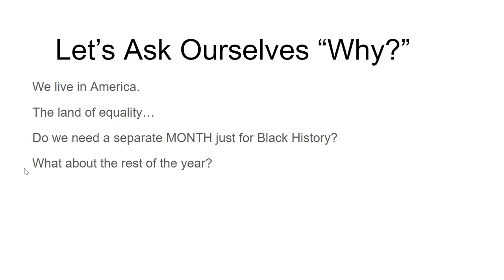Black History Month Trailer (Virtual)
Columbus Downtown High School  Virtual Black History Fair Trailer
To be held 2/26/2021